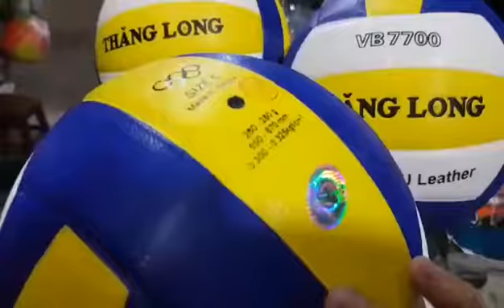650k 1quả👉 quả bóng chuyền thăng long vb 7700 👉chính hãng tiêu chuẩn thi đấu👉 bóng chuyền thăng long